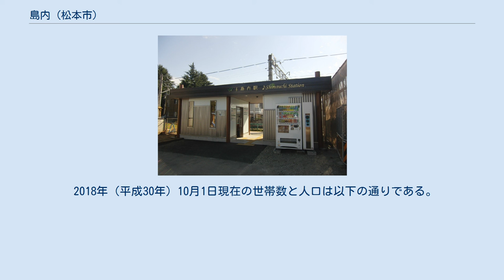島内 (松本市)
日本 」 長野県 」 松本市 」 島内 (松本市) 島内（しまうち）、大字島内は長野県松本市の北西に位置する大字。
 松本市音楽文化ホール、平瀬公園、あずさ運動公園、長野朝鮮初中級学校、高松寺、松本トンネル、島内駅、エコトピア山田（埋立処分場）、ラーラ松本（ゴミ焼却場）がある。
国道147号沿いや音楽文化ホール裏には郊外型専門店や商店が見られる。
大糸線沿線（南部）には住宅が密集しているが、北部などは住宅と農地が混在している程度である。
 奈良井川と梓川の川中島の内側であり、地名もこれによる。
中世には犬飼氏（犬甘氏）が支配していたので犬飼島（犬甘島）などと呼ばれていた。
 町村地区では毎年、地元の小学生の手により道祖神の色塗りが行われる。
また毎年4月の武宮神社の例大祭では市の無形民俗文化財に指定されている「島内の鳥居火」が行われ、また奈良井川の東岸にある鳥居山には藤原時平を祭った大宮神社があり、同様の「鳥居火」が行われる。
 俗地名では平瀬川西（北端）、平瀬川東（北端）、上平瀬（北端）、下平瀬（北部）、高松（南西部）、島高松（中西部）、北方（中北部）、町（旧・犬飼町）（中東部）、東方（中東部）、南中（中部）、東中（中東部）、犬飼新田（東部）、新橋（南東部）、青島（南東部）、小宮（南西部）、松島（南部）、山田（奈良井川東岸）などが該当する。
 2018年（平成30年）10月1日現在の世帯数と人口は以下の通りである。